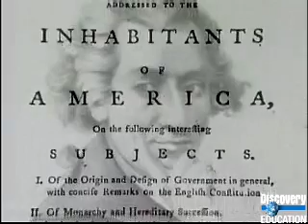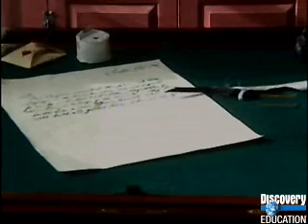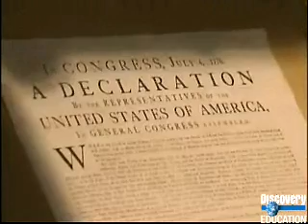The Declaration of Independence